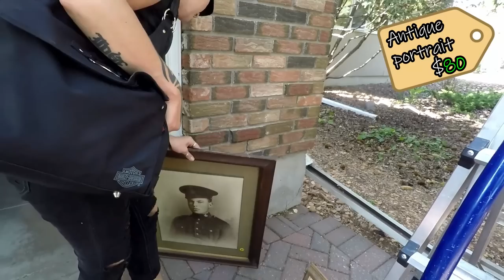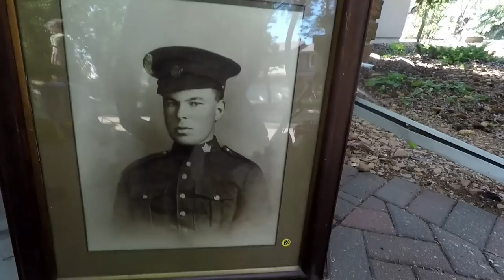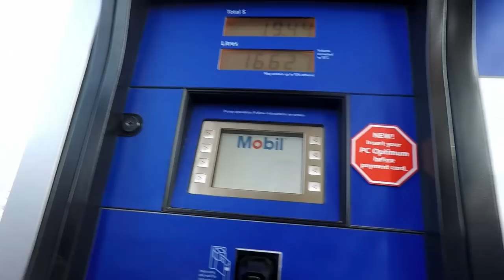Ep79: ANTIQUE MILITARY FIND AT THIS GARAGE SALE! 😮😮😮 AMAZING ANTIQUES HAUL!!!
You won;t believe the amazing antique haul in this video!!!  We found an antique military potrrait, an antique bubble glass plaster frame and a vintage metal fan!!!  SWEET SCORES!

100% ORIGINAL & EXCLUSIVE DESIGNS!

Bargain Barons
Cornwall Center
Regina SK
S4P-4J7
Canada